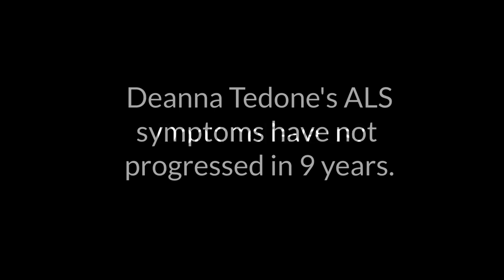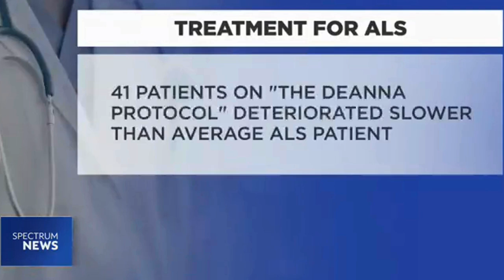MEDICAL NEWS 2025 | Latest ALS Research Update | Discovery of Top Breakthrough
MEDICAL NEWS 2024 | Latest ALS Research | Best New Breakthrough & Discovery! Check out today's Recent Special Report!

What are the latest breakthroughs in medical research today?
Recent breakthroughs include advancements in gene editing and personalized medicine, offering new hope for previously untreatable conditions.

How do new medical breakthroughs impact patient care today?
New medical breakthroughs lead to faster recoveries, and improved overall patient outcomes.

What is the most recent innovation in medical treatments?
One of the most recent innovations is the use of artificial intelligence to enhance diagnostic accuracy and plans.

Which new medical research findings are most promising today?
Promising findings include new developments in regenerative medicine for tissue repair.

What are the top medical breakthroughs reported this year?
Top breakthroughs include advancements in mRNA vaccine technology and neurodegenerative diseases.

How do today's medical advances affect outcomes?
Medical advances contribute to more personalized, leading to better patient outcomes and quality of life.

What are the best new developments in medical science?
New developments include CRISPR technology for gene editing and innovative approaches to combating antibiotic resistance.

What new medical technologies are making headlines today?
Headlines are dominated by breakthroughs in telemedicine and wearable health tech that monitor vital signs in real-time.

How are recent medical breakthroughs changing healthcare practices?
Recent breakthroughs are pushing healthcare toward early detection.

What are today's most important medical research discoveries?
Important discoveries include the identification of new biomarkers for early detection and advanced imaging techniques.

What are the most recent medical innovations in healthcare?
Recent innovations include the development of 3D-printed organs and the use of nanotechnology in drug delivery.

How do new medical breakthroughs influence patient recovery?
Breakthroughs like accelerated healing techniques lead to quicker and more effective patient recovery.

What are today's groundbreaking medical research findings?
Groundbreaking findings include new insights into the human microbiome and its impact on overall health.

What are the top new medical advancements this year?
Top advancements include AI-powered diagnostic tools and breakthroughs

What new treatments are being reported in medical news?
New innovative approaches to mental health care and novel therapies

How do today's medical breakthroughs benefit chronic illness patients?
Medical breakthroughs offer chronic illness patients more effective long-term management and symptom relief options.

What are the latest innovations in medical technology today?
Latest innovations include wearable devices that continuously monitor blood glucose levels and advanced robotic surgery tools.

What are the most promising new medical research areas?
Promising research areas include advancements in personalized nutrition.

What are the recent game-changing discoveries in medicine?
Game-changing discoveries include the use of stem cells

What are the latest major medical news stories today?
Major stories include the rapid development of vaccines.

What new medical discoveries are revolutionizing healthcare?
Revolutionary discoveries include advancements in virtual reality for pain management and AI-driven drug discovery.

What are today's leading medical innovations and breakthroughs?
Leading innovations include advancements in telehealth and breakthroughs in regenerative medicine.

What are the newest breakthroughs in medical technology today?
Newest breakthroughs include advanced diagnostic imaging technologies and wearable health monitors.

What are the most significant recent advances in medicine?
Significant advances include the development of vaccines

What are the top new research breakthroughs in medical science?
Top breakthroughs include innovative treatments for chronic pain and new methods for detection.

How do recent medical breakthroughs address global health challenges?
Breakthroughs address global challenges by developing vaccines for and improving access to healthcare.